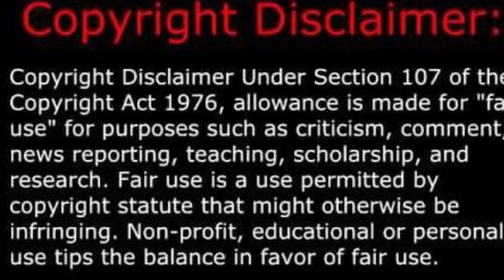Dimi Konstantopoulos Saves 2015/16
Saves from dimi middlesbrough